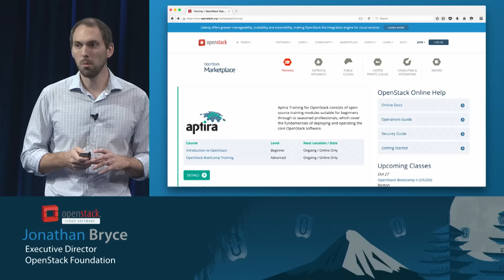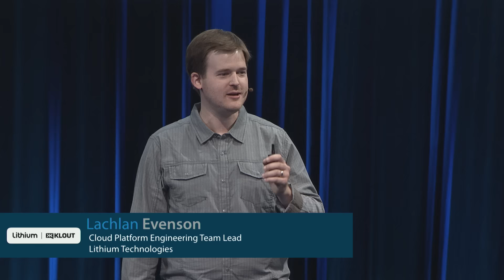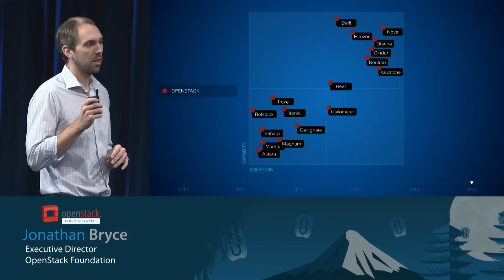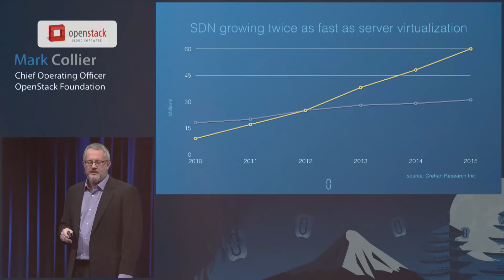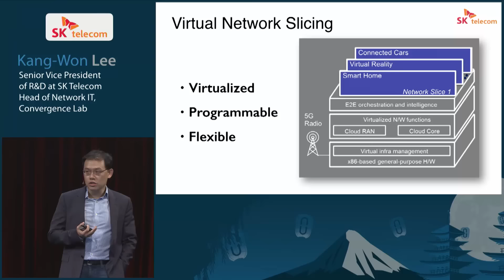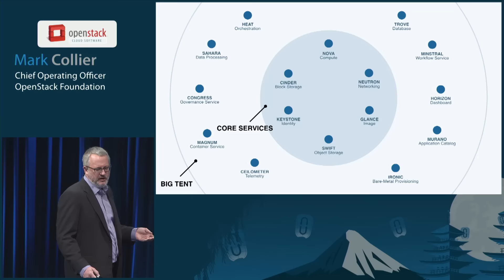OpenStack Summit Tokyo Recap